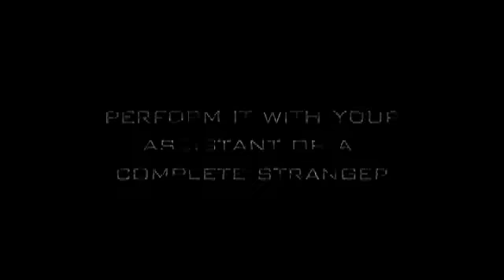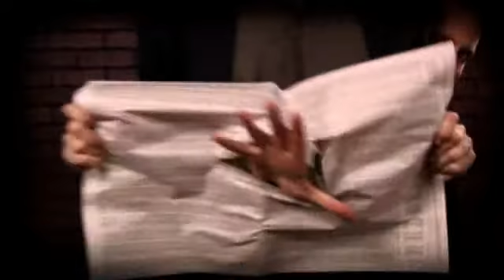Gut Buster by Andrew Mayne - Trick